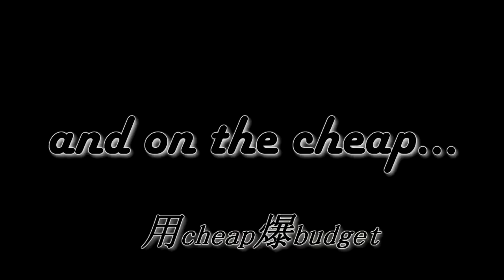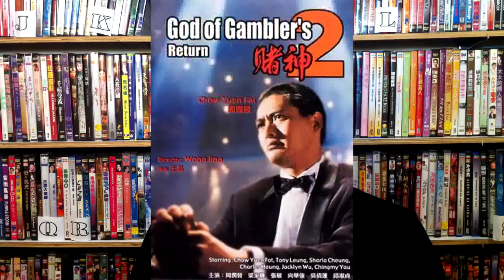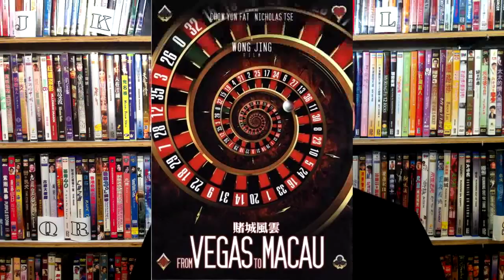God Of Gamblers/赌神Movie Review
This is my review of God of Gamblers, starring Chow Yun Fat, Andy Lau, and Joey Wong.

You can buy this movie here:
DVD -
Blu-Ray -

If you have any suggestions for films to be reviewed, please let us know.